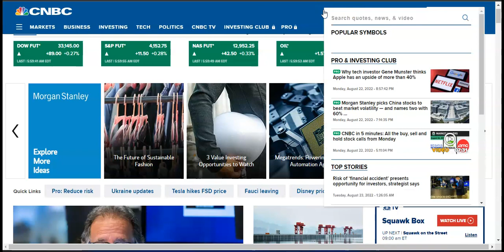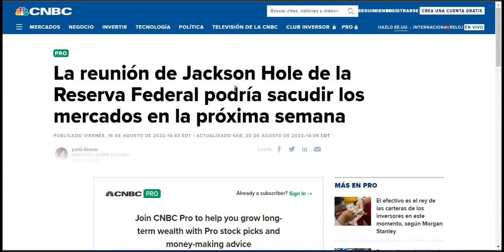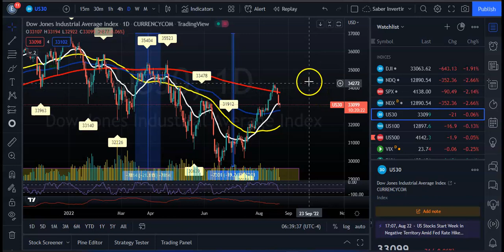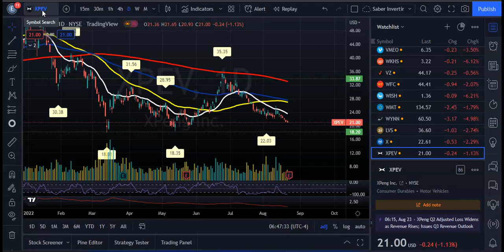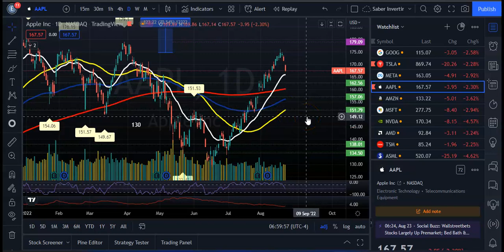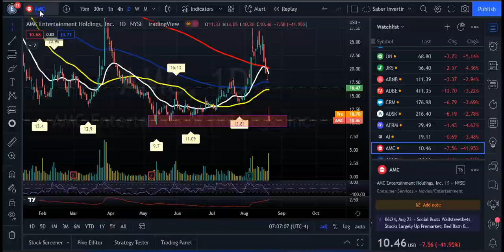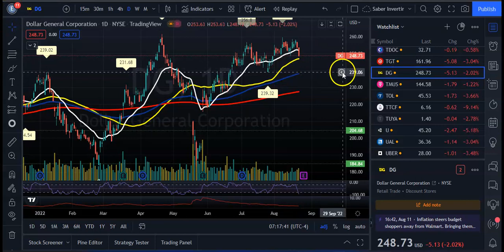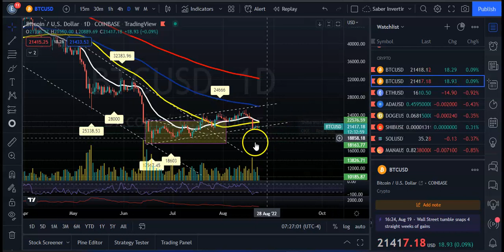Vendemos TODO o que Hacemos? Crisis China! Reunion de la FED | Earnings de M, JD, PAWN, ZM